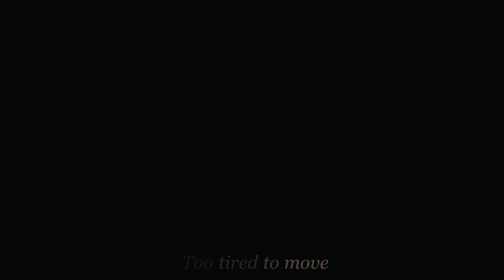Hard Times - Ethel Cain | Dean & John Winchester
!!  TW: abuse, childhood trauma, death of a parent  !!
Hello Everyone !! Ever since I got into editing, I have wanted to make a video about the complicated relationship of Dean and John, and how his ghost continues to haunt Dean. This video has been in the works for quite a while now as I could never really figure out the best song for it, but then an angel by the name of Ethel Cain released this hauntingly beautiful yet gut-wrenching song a while back and I just felt like I had to do something with it. So here it is ! :)
I apologise to any audiophile who will watch this bc I still don't know how to do voiceovers. :D

Song: Hard Times - Ethel Cain
TV Series: Supernatural